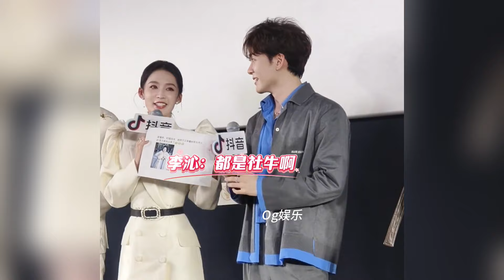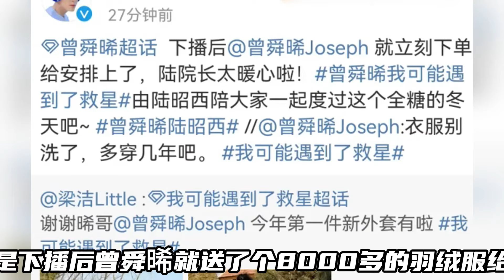曾舜晞李沁被社牛粉丝调戏，曾舜晞气出表情包，一旁李沁笑死了#曾舜晞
以前怎么没发现曾舜晞这么可爱啊
粉丝用土味情话撩李沁
一旁的曾舜晞不自觉的跟上了口号
但却被污蔑没张嘴
曾舜晞的反应~
这不是跟他男扮女装的小表情一模一样吗
轮到社牛粉丝喊话曾舜晞
隔着屏幕都能感觉到他的尴尬
要是地上有个缝
估计他恨不得立马钻进去